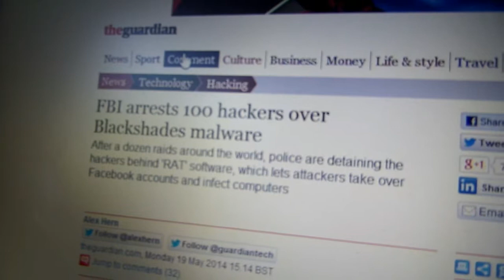DAY 15 "100.000 Subs and I will eat a bug!" 2014.05.20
Litter longer clip but hey more of me is better?!